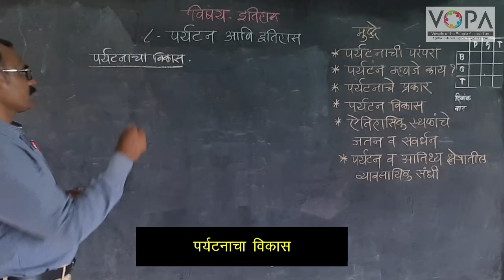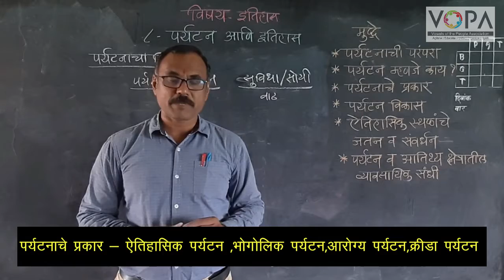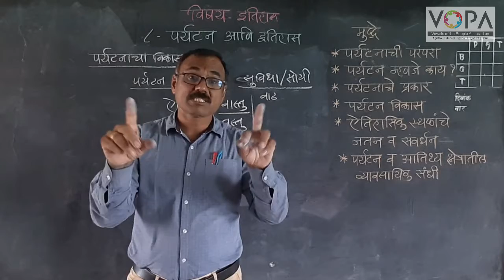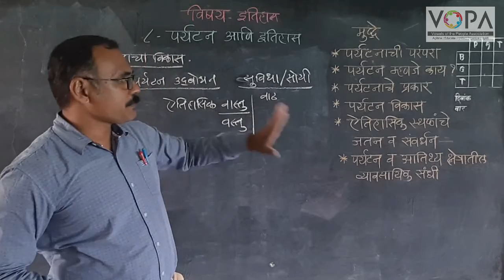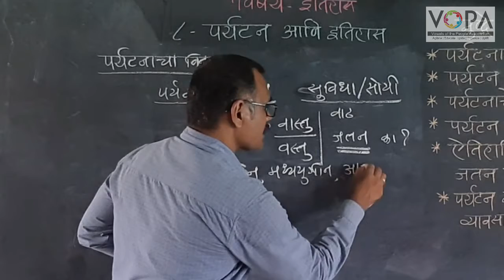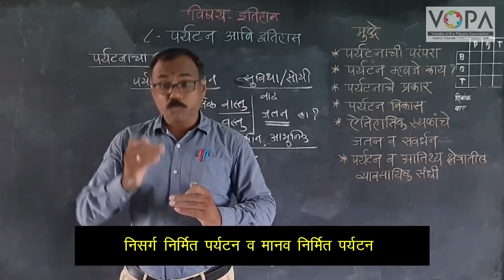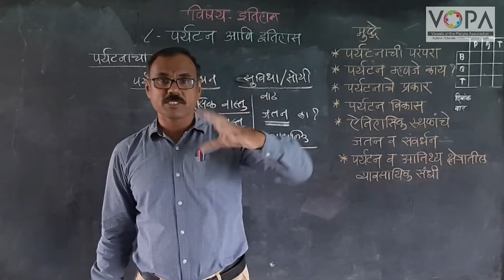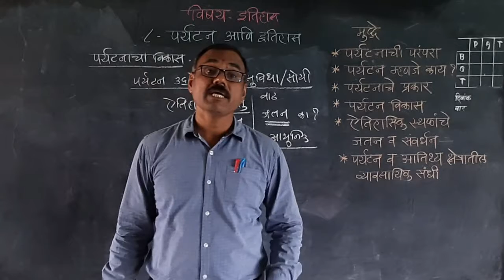10th | History | Chapter 8 | पर्यटन आणि इतिहास | पर्यटनाचा विकास | V-School